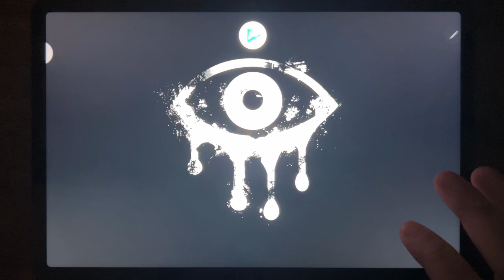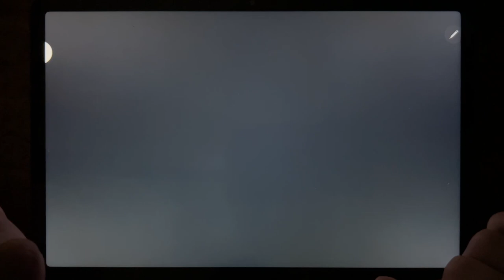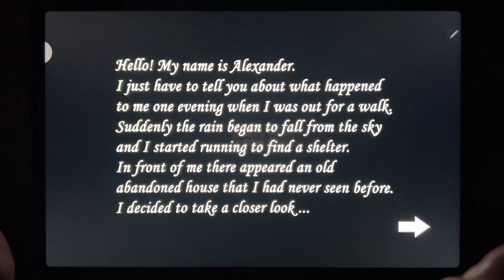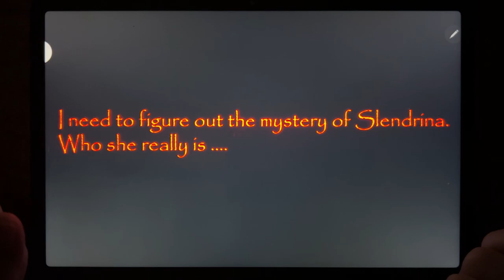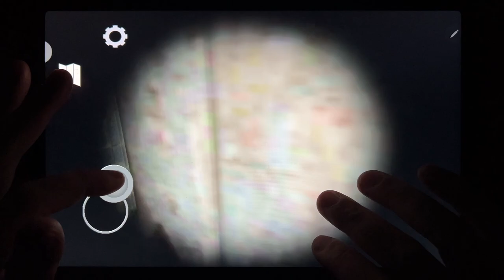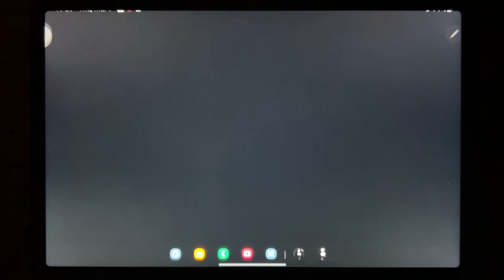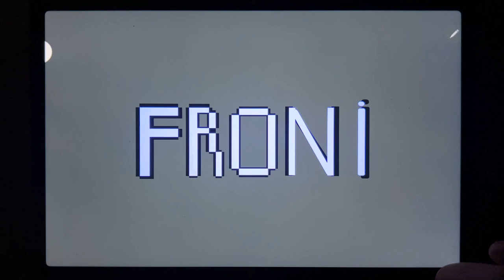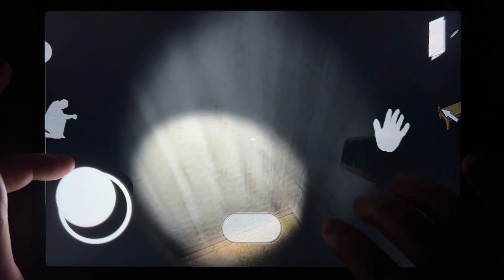Slendrina ( The Cellar + The School + 2D + House + Child + Cellar 2 ) & Eyes + Evil Girl